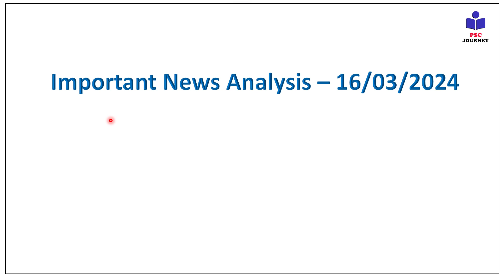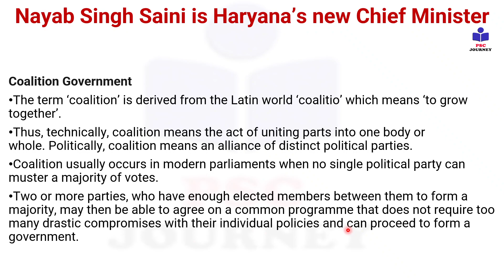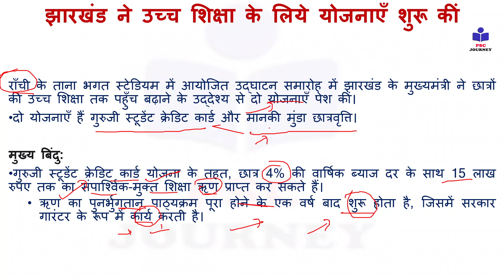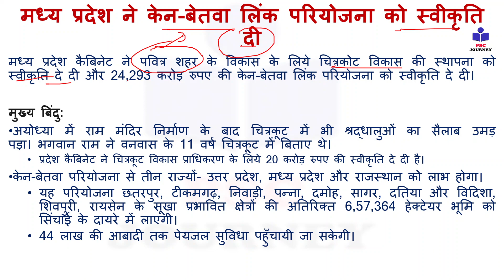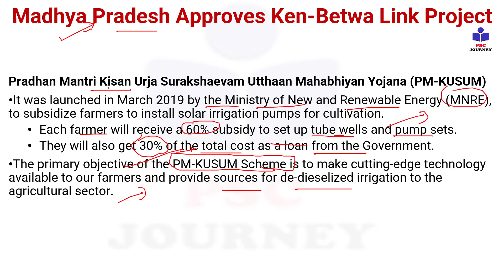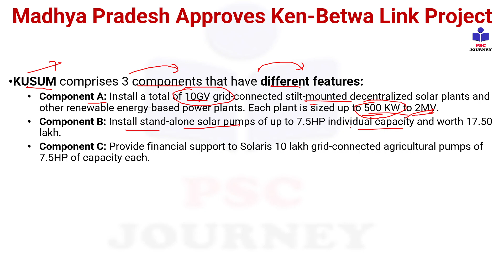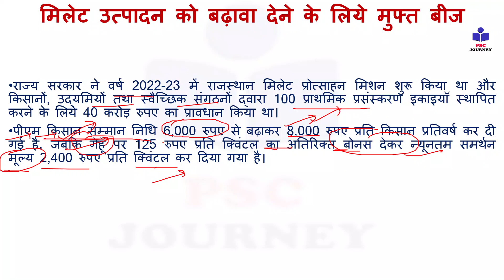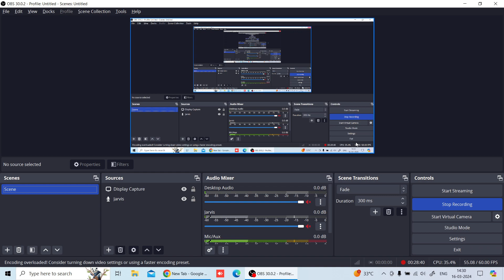INA | 16 Mar 2024 Current Affairs | UPSC | SSC |BPSC Current Affairs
INA | 16 Mar 2024: Daily Current Affairs video lecture, which is covering important articles in the required depth mainly for UPSC/IAS, CDS, NDA, EPFO, State pcs, SSC, Banking, IBPS, RRB, RBI, SSC, CLAT Exams Preparation, and General Studies for all competitive examinations. In this video lecture, PSC Journey channel by Vivek kumar brings you Daily News Analysis. The aspirants are advised to watch the entire video lecture for a better understanding of all the topics till the end.

current affairs
March exam current affairs
current affairs March 2024
current gk
Indian Express
pib news
down to earth magazine
yojana magazine
current affairs